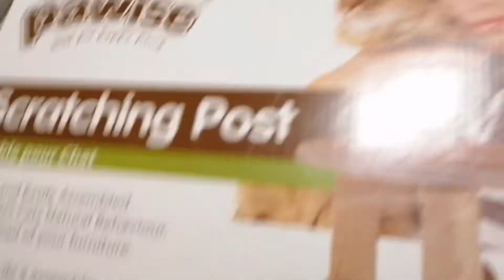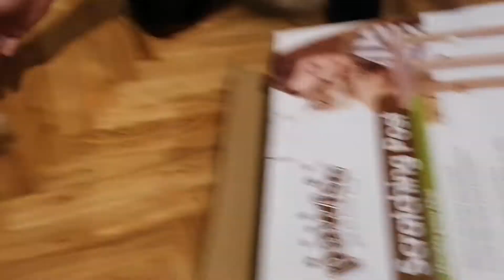Kitty got an early Christmas present! | Christmas 2022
Cat Mićo got a cat post scratcher as an early Chirtmas gift! Kitty helps unboxing and assembling scratch cat post. VLOGMAS DAY 5!

My cat is a Lynx Point Siamese Cat.
IF YOU LIKED THIS VIDEO:

I LOVE to read your comments and respond to every single one of them!
WHAT I USE FOR MAKING VIDEOS:

* Camera: Huawei p30 lite and Samsung Galaxy S20+
* Editing app: YouCut
* YouTube tool: vidIQ